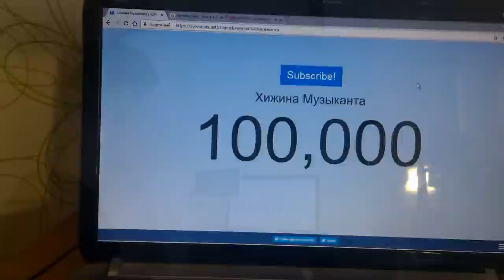ПРОГРЕСС 10 ЛЕТ ИГРЫ НА ГИТАРЕ И ВОКАЛА (2010 - 2020)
мой ПРОГРЕСС за 10 ЛЕТ ИГРЫ НА ГИТАРЕ И ПЕНИЯ (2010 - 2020) by Arslan (Раиль Арсланов). Пример развития вокала и игры на гитаре за 10 лет.